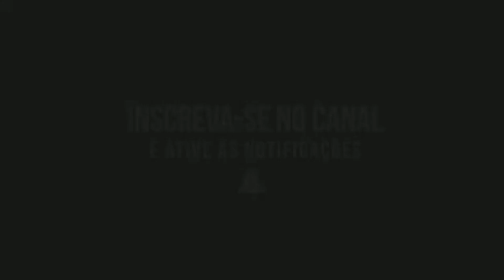Warspear Online - Quest liga sem Corrente